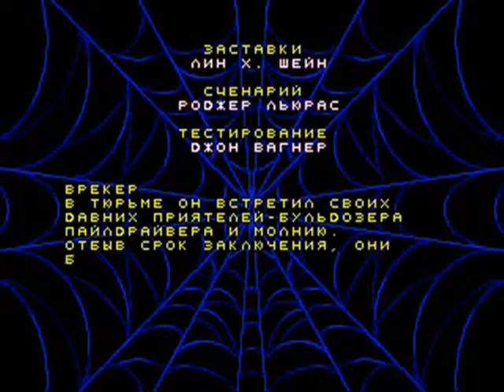Spider man 2: Animated series RUS level 5 Final, Ending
русская концовка